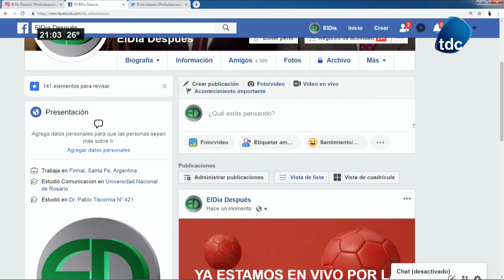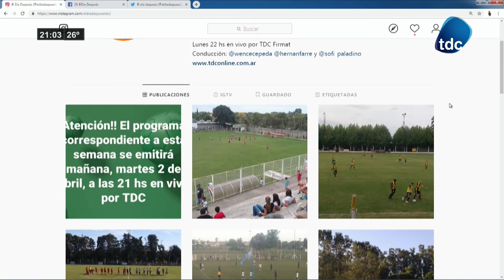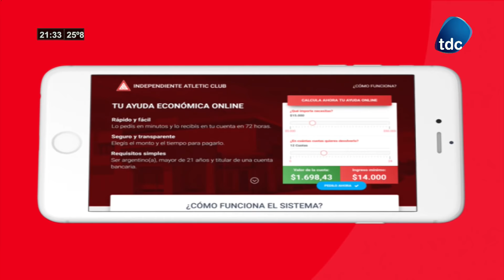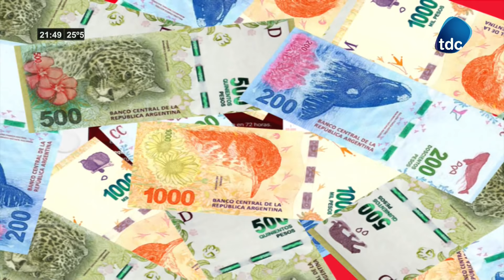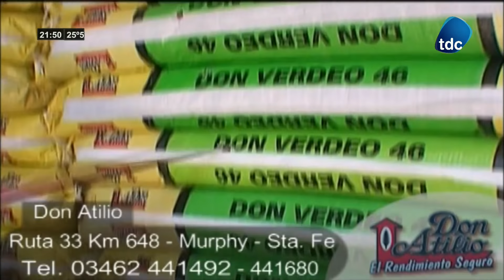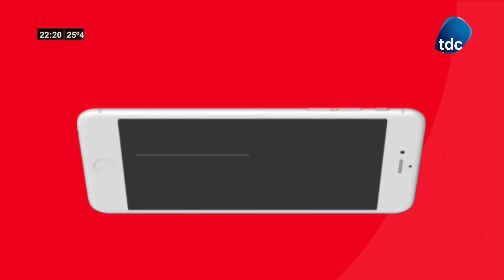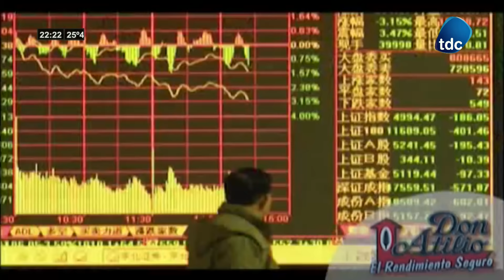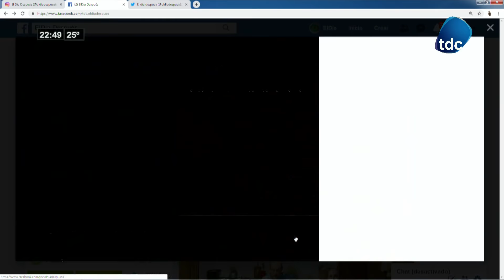EL DIA DESPUES 02 04 2019 000001